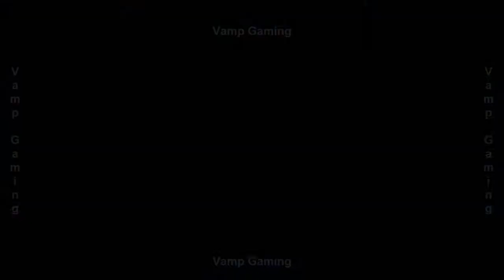Marvel Contest Of Champions - Groot Versus Fight Act 4.4.4: Known Unknowns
Story Quest Act 4.4.4: Known Unknowns
Boss Fights:
► Groot